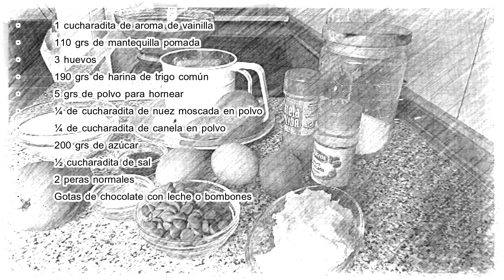CUPCAKES de PERA con CORAZÓN de BOMBÓN ¡Como hacer cupcakes fáciles!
Cae en la tentación y prepara conmigo estos deliciosos cupcakes de pera.
Gracias Maite por dejarme entrar en tu cocina aunque haya sido sigilosamente, jajajajaja.

CUPCAKES de PERA con CORAZÓN de BOMBÓN

INGREDIENTES

¿·         1 cucharadita de aroma de vainilla
·         110 grs de mantequilla pomada
·         3 huevos
·         190 grs de harina de trigo común
·         5 grs de polvo para hornear
·         ¼ de cucharadita de nuez moscada en polvo
·         ¼ de cucharadita de canela en polvo
·         2 peras normales
·         Gotas de chocolate con leche o bombones

ü  Para decorar
·         200 ml de nata
·         1 cucharada de queso crema
·         Azúcar glas
·         Sprinkles de colores

Cocinamos junt@s?